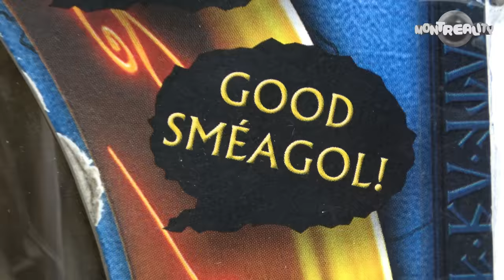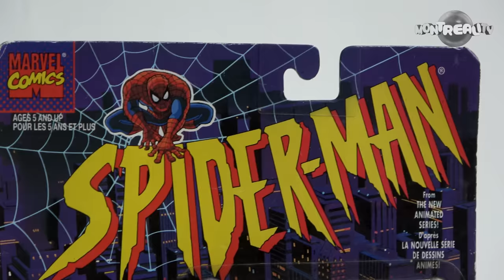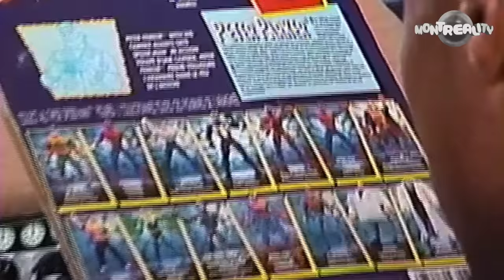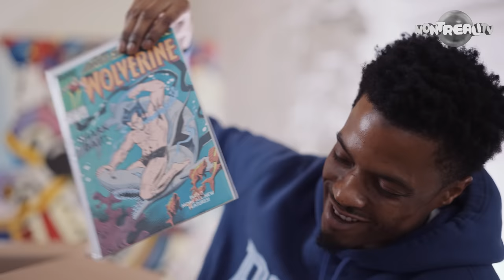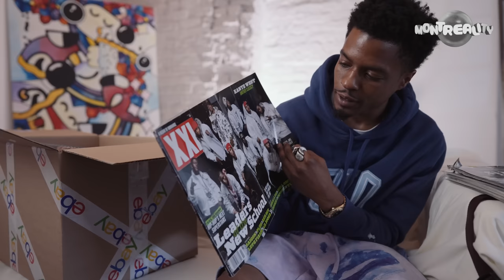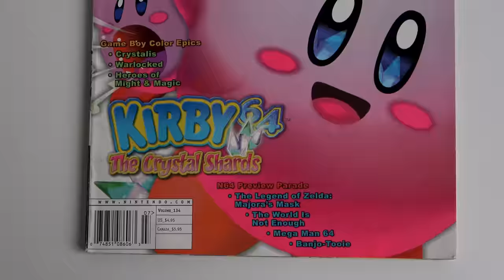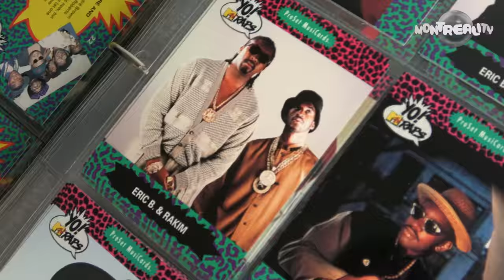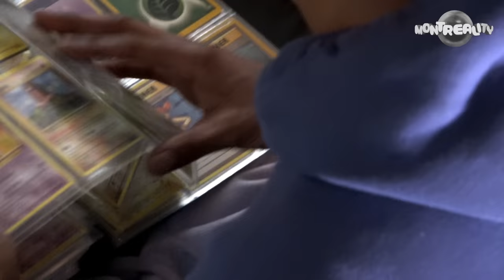PI’ERRE BOURNE unboxes PlayStation 2, Pokémon cards, Spider-Man | THE BOX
Pi'erre Bourne opens "The Box" on MONTREALITY

Captured on Sony a7S III
Montreal